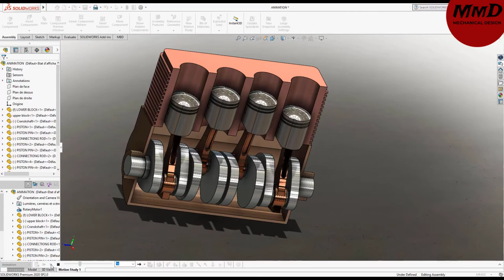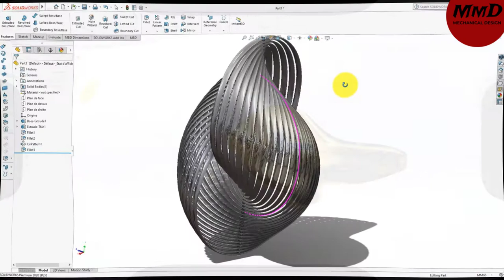Top 10 Animations | Mechanical Design 😍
This is why I no longer work on Mechanical Design, I switched to Ghostwriting, and I making $$$ from it:
Thanks for supporting us! Mechanical Design: Where Passion Meets Precision 🛠️

Seeking comprehensive Mechanical Design tutorials using SolidWorks or CATIA? You've landed on the right platform! Immerse yourself in over 150 FREE video tutorials covering SolidWorks, CATIA V5.

Perfect for both budding engineers and veteran professionals, our content promises to refine and elevate your design capabilities.

Open to partnerships, promotions, and collaborations.

Become a part of our growing design community.

Propel your skills and knowledge to the next frontier! 💡🔧

SolidWorksExpertise You will learn below features in Solidworks Parts.
1.Extruded Boss/Base
2.Revolved Boss/Base
3.Extruded Cut
4.Mirror
5.Fillet
6.Plane
7.Chamfer
8.Linear Pattern
9.Chamfer
10.Move/Copy

You will also learn below features in solidworks Assembly.
1.Insert Components in Assembly
2.Cocentric mate
3.Coincident Mate
4.width Mate
5.Copy with mate
6.Basic Animation